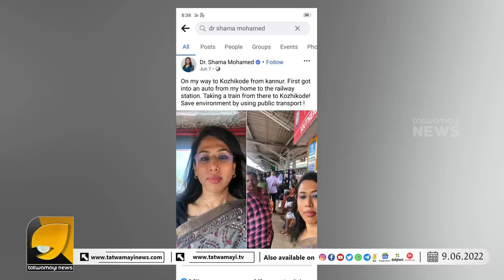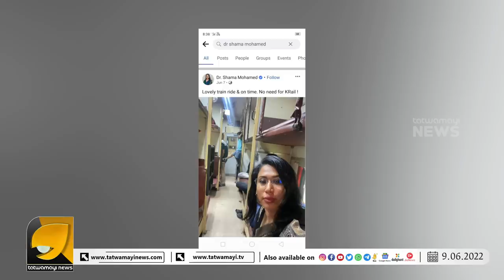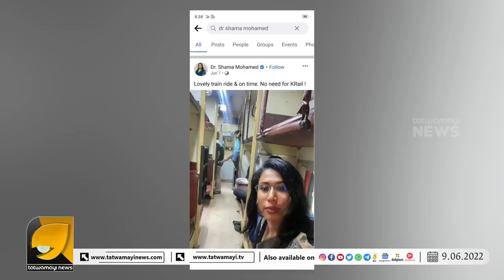കോൺഗ്രസ് വക്താവ് ഷമാ മുഹമ്മദും മോദിയെ അംഗീകരിച്ചു. ട്രെയിൻ യാത്ര ഇപ്പോൾ മനോഹരം I SHAMA MOHAMED